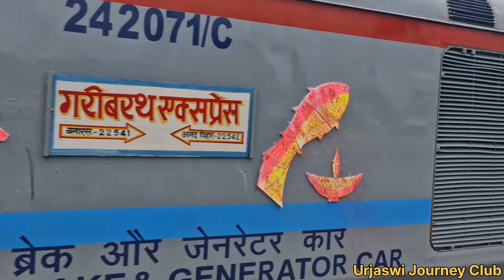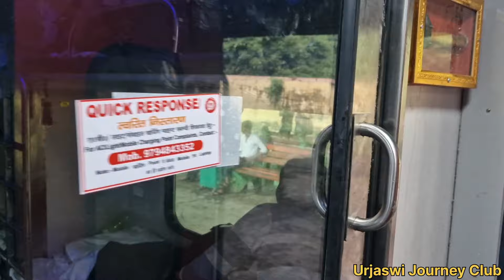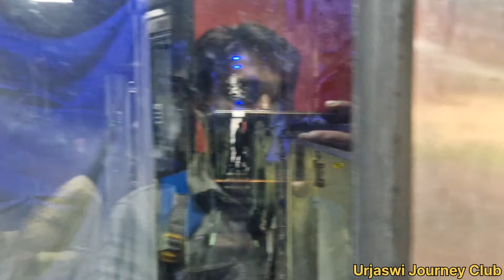Most Exclusive Brand New LHB Banaras Delhi Garibrath ll Indian Railways ll